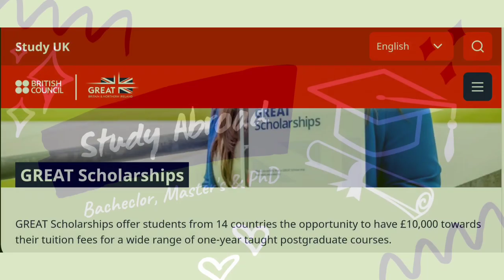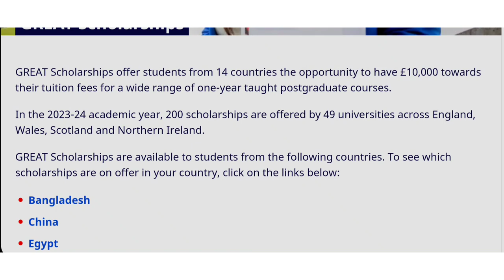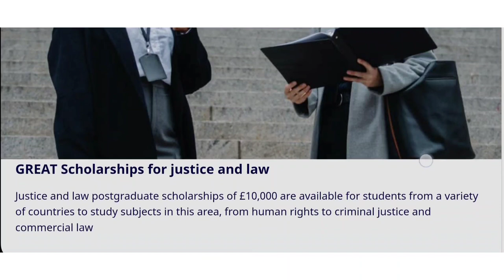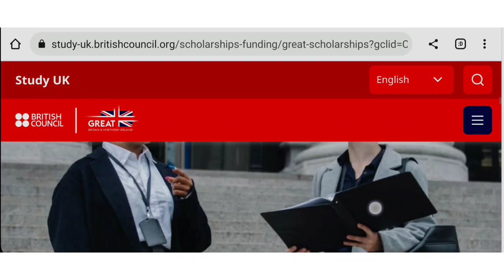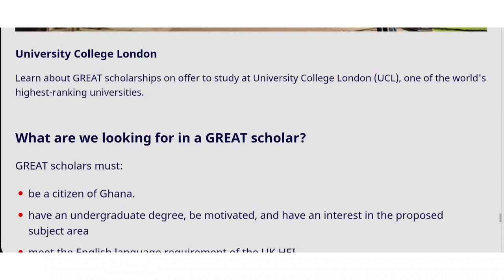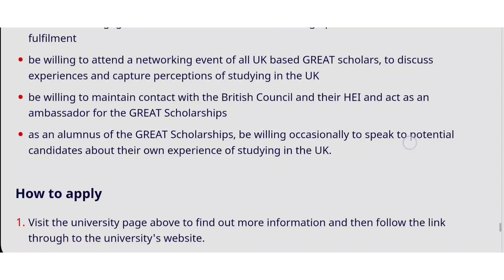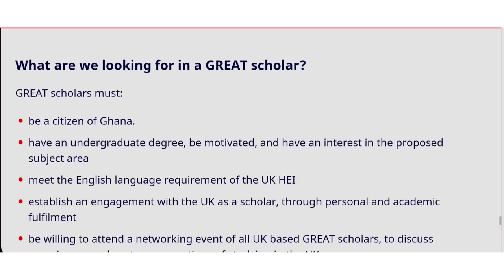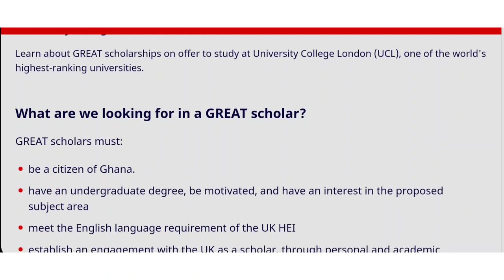British Council Great Scholarships to Study in the UK 2023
Looking for a prestigious university to study at in the UK? Look no further than the British Council great scholarships! They offer a range of great scholarships for students from all around the world to study in the UK.

In this video, I take you through the different types of British Council scholarships available  to study in the UK and I also give you a list of the requirements you need to meet in order to apply. I wish you all the best in your scholarship application to study in the UK!

For other scholarship opportunities on this channel, be sure to check out these videos: